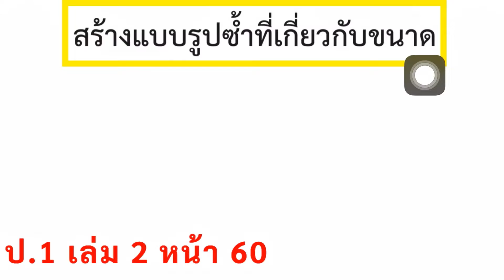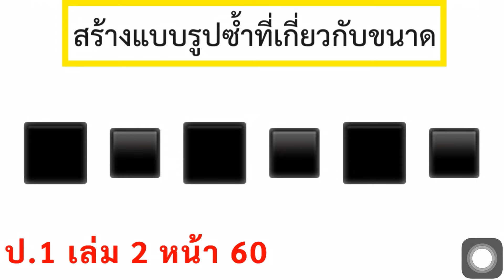หนังสือเรียนคณิตศาสตร์ ป.1 เล่ม 2 หน้า 60 ข้อ 3 รูปเรขาคณิต แบบรูปซ้ำเกี่ยวกับขนาด สอนคณิตศาสตร์ ป.1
รูปเรขาคณิต
แบบรูปซ้ำเกี่ยวกับขนาด